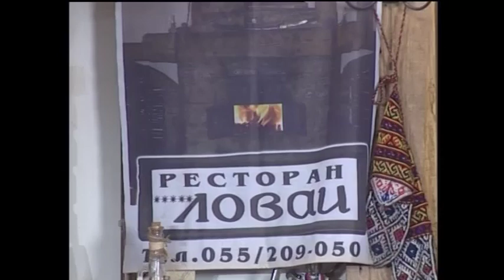Mira Vrhovnik - Dva zivota - Zavicaju Mili Raju - (Renome 27.03.2011.)